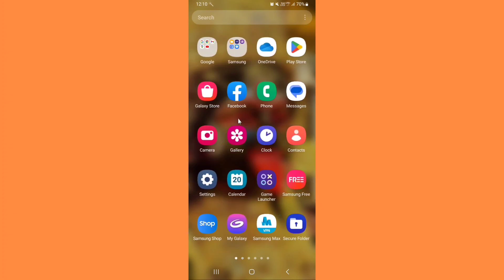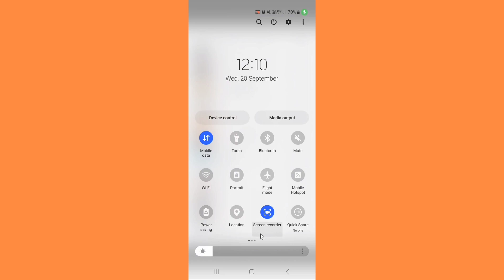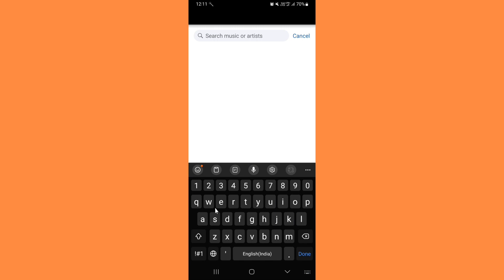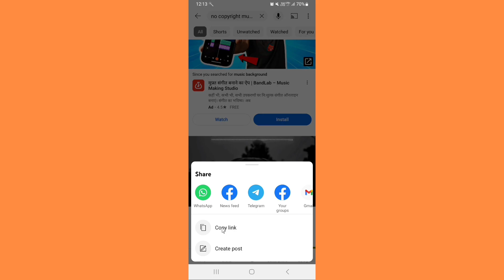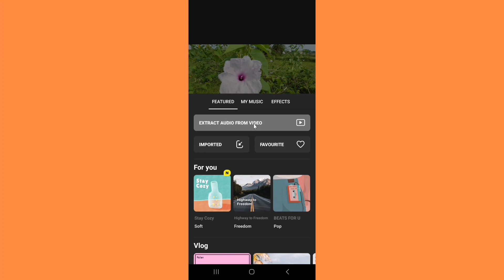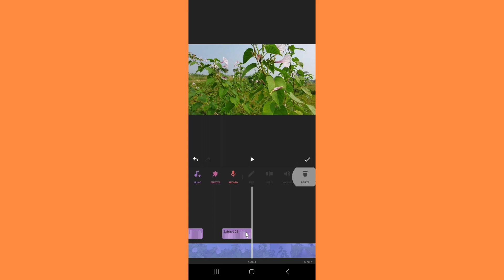No🚫Copyright Song & Music Download Kaise Kare Free मैं? 2023 Ka Best Tarika Download Karne Ka?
Dosto main jo bhi Video banata ho Dil se Banata ho or Har Video Baname bohot time Lagta Hai or bohot mehenat lagti hai to pls video Acha lagi hai to like or subscriber Kar Dena Dosto

Sabi ka support Chahiye Dosto

My Gear
No tripod
Small ring light stand my tripod 😔
Editing. Capcut

QUERIES SOLVED:

no copyright song download kaise kare
how to download no copyright song
no copyright background music download
no copyright background music download kaise kare
no copyright background song download kaise kare
Kanchan Ka Editing